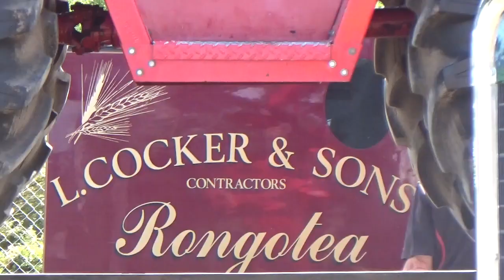Manawatu Vintage AG Expo 2020 Manfeild Feilding Snippets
Marton Spirit
The Spirit of Marton Rangitikei New Zealand
Current and archived video of Marton NZ